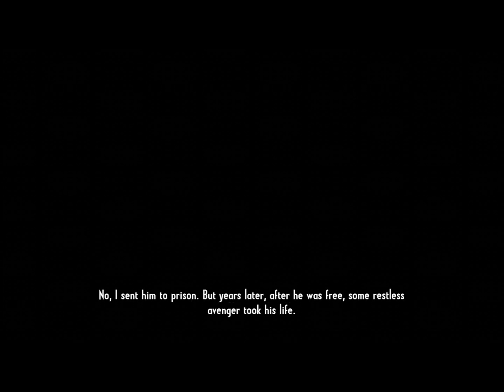Call of Juarez Gunslinger Part 6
Call of Juarez Gunslinger is a Western-themed first person shoot 'em up. It is the fourth game in the Call of Juarez series. It is available to download on Steam,Playstation network, and Xbox live arcade. This walkthrough will be played on the 360.
Also check out this site for help getting your channels off the ground. Thanks!! kirby